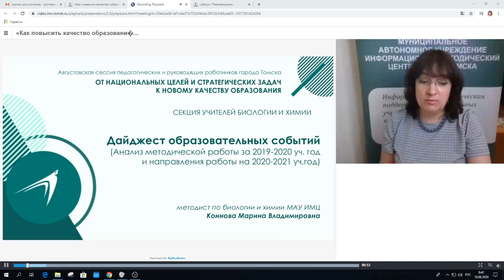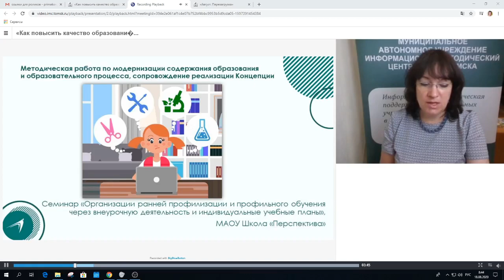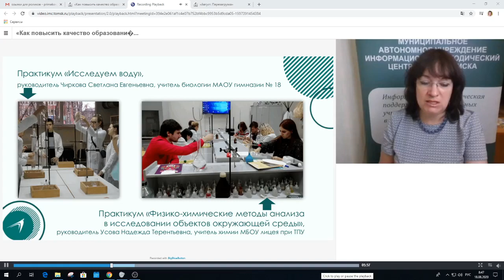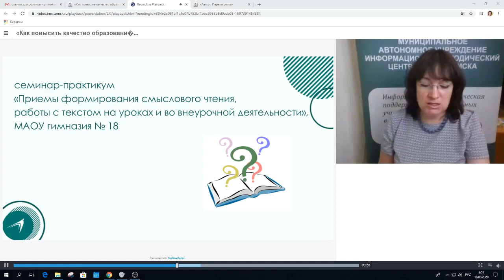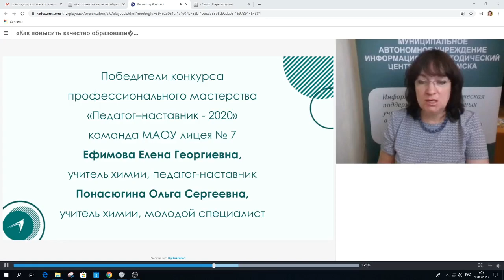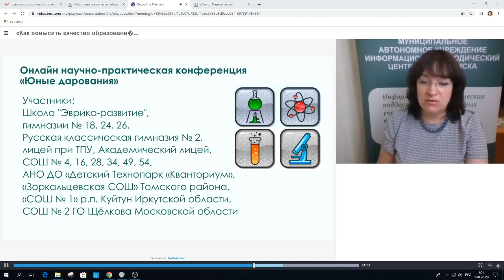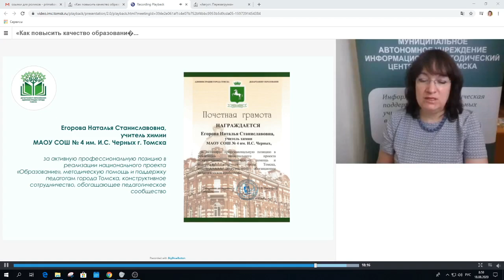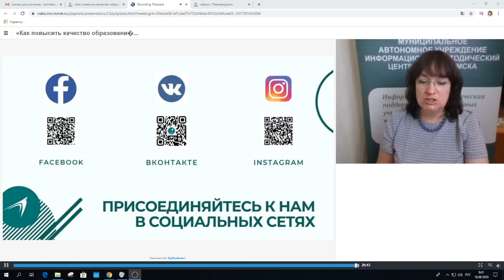«Дайджест событий»(химия, биология)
Августовское мероприятие для учителей биологии и химии
Тема «АВГУСТ. ПЕРЕЗАГРУЗКА?!»
Анализ методической работы за 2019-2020 учебный год
Коннова Марина Владимировна, методист МАУ ИМЦ